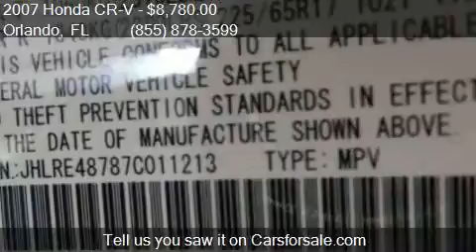2007 Honda CR-V EX-L AWD 4dr SUV for sale in Orlando, FL 328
This 2007 Honda CR-V EX-L AWD 4dr SUV is for sale in Orlando, FL 32817 at GREENWAY Ford.

Engine: 2.4L I4
Transmission: Automatic 5-Speed
Color: Whistler Silver Metallic
Mileage: 141932
Contact GREENWAY Ford 9001 EAST COLONIAL DR Orlando, FL 32817 to test drive this 2007 Honda CR-V EX-L AWD 4dr SUV today.